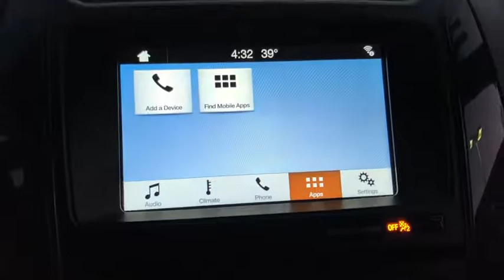2017 Ford Explorer Oak Park, Naperville, Joilet, Evanston, Chicago, IL 19777A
Used 2017 Ford Explorer available in Chicago, Illinois at Jack Phelan CHevrolet. Servicing the Oak Park, Naperville, Joilet, Evanston, IL area.

4000 S. Harlem Ave